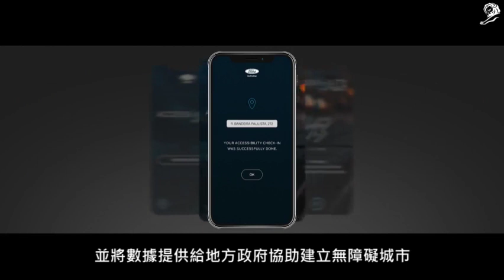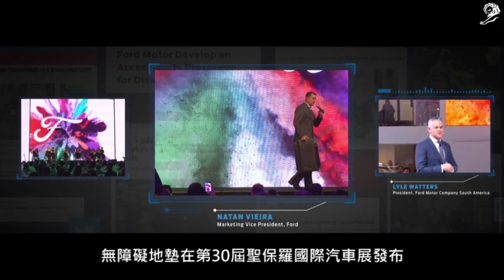【台灣創意週】精選得獎作品：Accessibility Mat｜為身障者搭起通往自由的橋樑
【台灣創意週 醫療健康創意 精選得獎作品】線上分享特別場次

即便能夠獨立開車的身障者，往往因為街道上不友善的高低差，阻礙他們行動的自由。因此，汽車公司創造了：科技無障礙斜坡板，一款方便攜帶放置的斜坡板。
這款用汽車零件開發的科技無障礙斜坡板，使用時只需從後車廂取出，並放置在輪椅後方就可輕鬆攜帶，利用它克服高低差障礙。
在使用的同時，斜坡板中的微處理器將發送藍芽信號到使用者手機，透過這些數據，收集城市中會對身障者不便的地點，並提供給地方政府協助建立無障礙城市。
面對城市裡的不便，身障者不再只是待援者，他們也能夠成為協助者，一同改善障礙空間。
一同
一同推動

【相關報導】
ETtoday新聞雲－眨眨眼說愛你　這套免費工具書讓ALS患者跳脫身體限制　用靈魂之窗說話
科技新報－我只是想成為計程車司機！The Quiet Taxi：為聽障者創造就業機會、打破偏見的暖心廣告企畫案
數位時代－全球首創「可重複銷售」雜誌模式 Pay It Forward助街友重返社會
聯合新聞網－還孩童一個乾淨家園！讓年輕人有敢夢想的勇氣